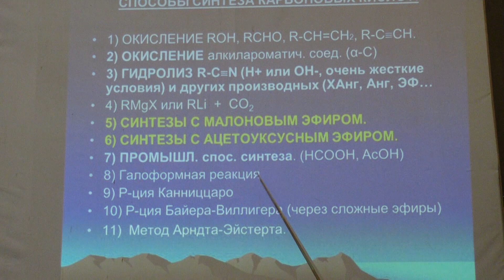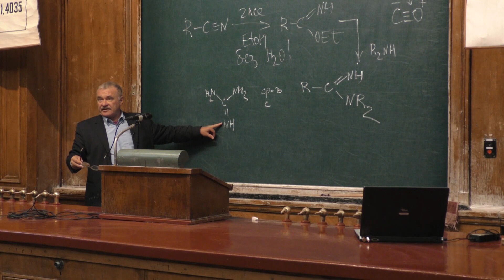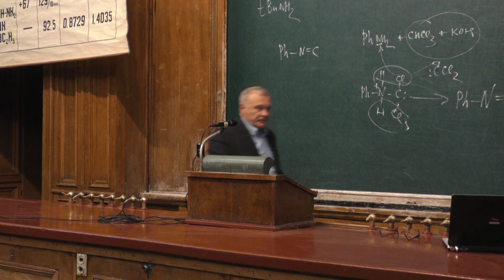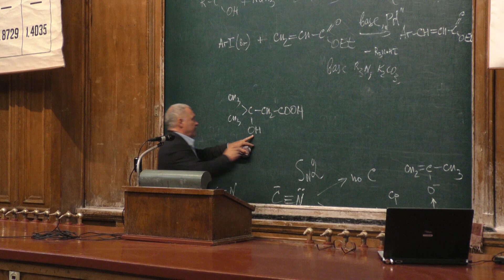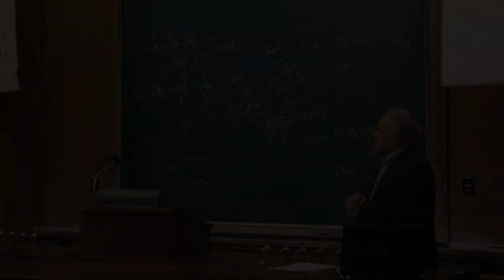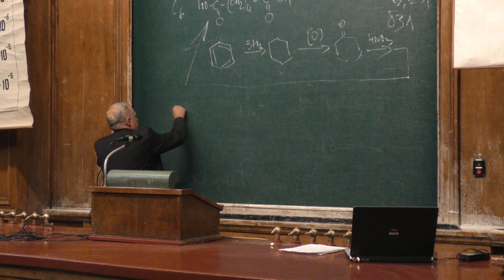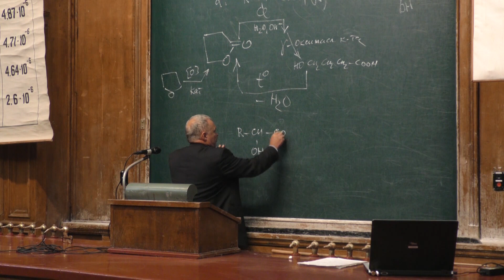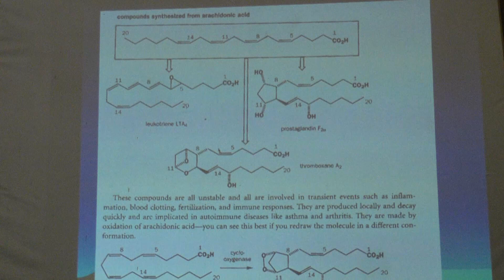Лукашев Н. В. - Органическая химия. Часть 2 - Карбоновые кислоты и их производные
0:00:10 1. Карбоновые кислоты и их производные
0:01:11 2. Галоформная реакция
0:03:19 3. Нитрилы
0:09:29 4. Свойства нитрилов
0:16:10 5. Реакция Риттера
0:19:58 6. Изонитрилы
0:23:13 7. Свойства изонитрилов
0:25:55 8. Непредельные кислоты. Методы синтеза
0:27:18 9.Реакция Кневенагеля
0:31:02 10.Реакция Хека
0:31:31 11.Реакция Реформатского
0:37:53 12. Особенности свойств непредельных кислот
0:45:22 13. Дикарбоновые кислоты. Свойства дикарбоновых кислот
0:50:50 14. Получение щавелевой кислоты
0:52:54 15. Получение малоновой кислоты
0:53:48 16. Получение янтарной кислоты
0:54:30 17. Получение адипиновой кислоты
0:57:31 18. Конденсация Дикмана
1:01:43 19. Оксикислоты. Свойства оксикислот
1:09:42 20. Жирные кислоты